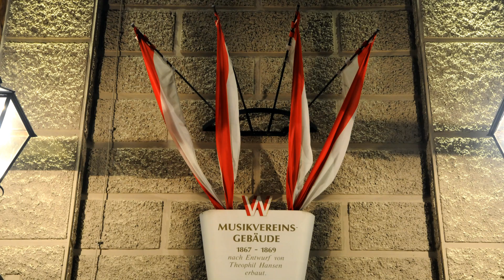05 Three Pearl